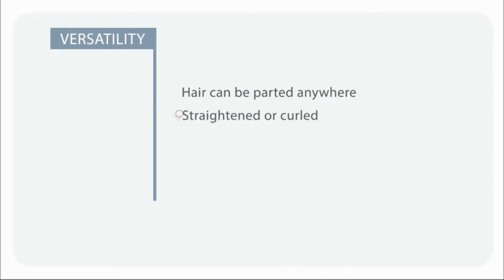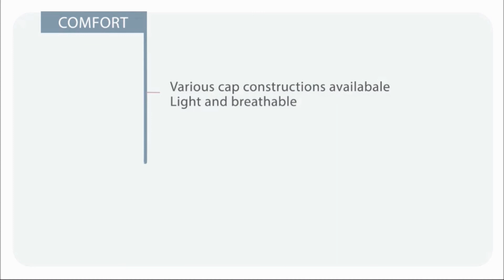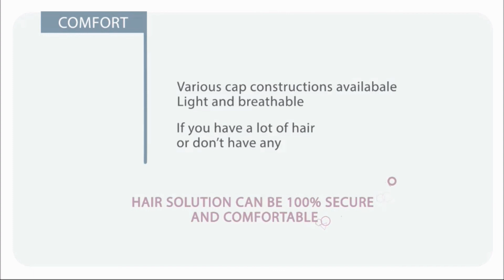Style no 108: high quality bob lace wig |Hairalicious.com